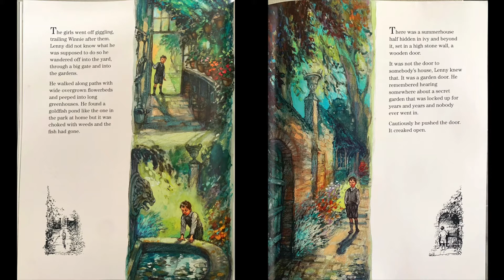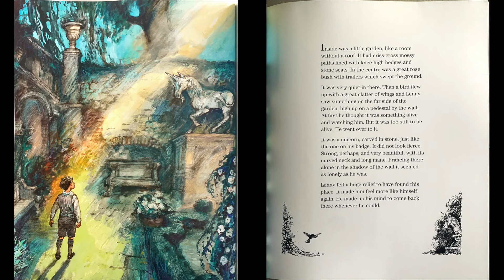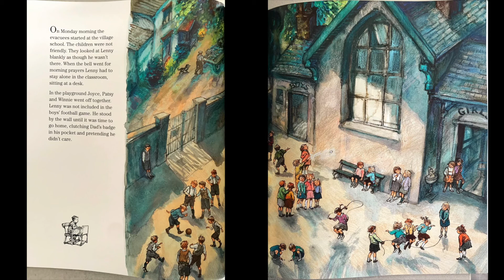Guided Reading Monday 8th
The Lion and the Unicorn part 6.